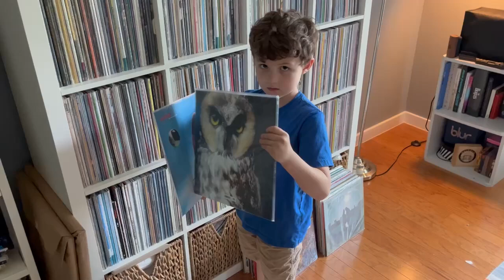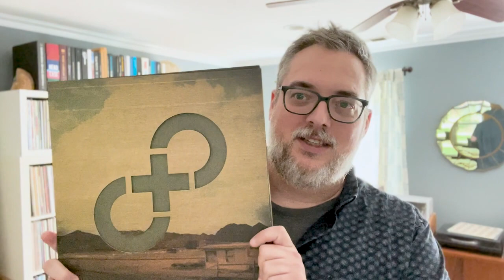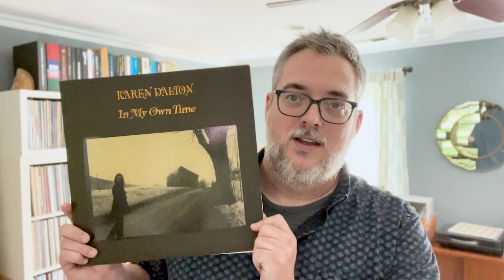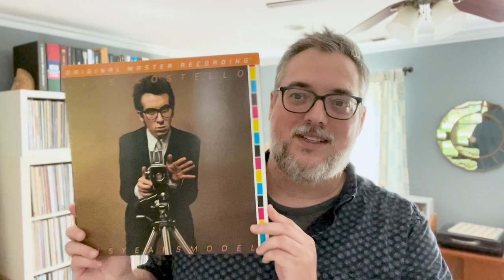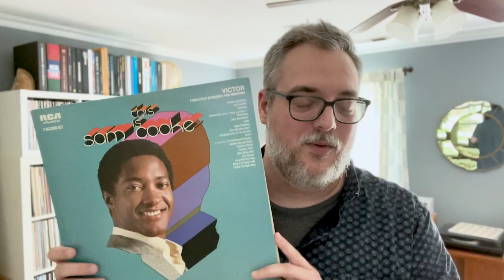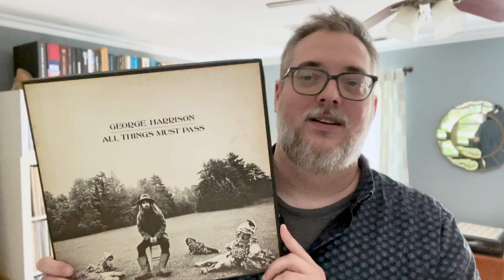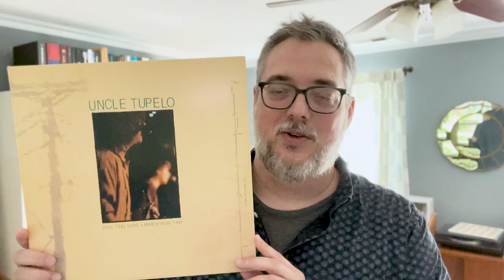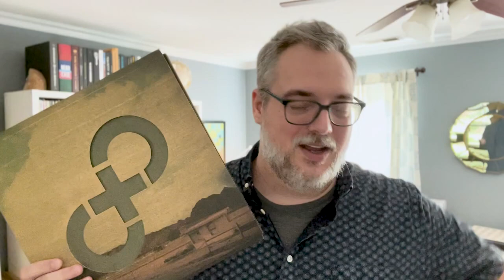20 Album Chain Connection. Randomly Selected!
This is a response to Dillon from Noble Records and his 20 album chain link challenge.  I didn't consider it much of a challenge at all, so I had my 20 albums chosen randomly for me.